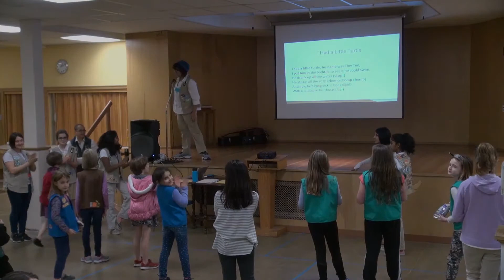I Had A Little Turtle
Sing and Serve - Girl Scout Troop 46809
Martin Luther King Jr. Day - January 21, 2019